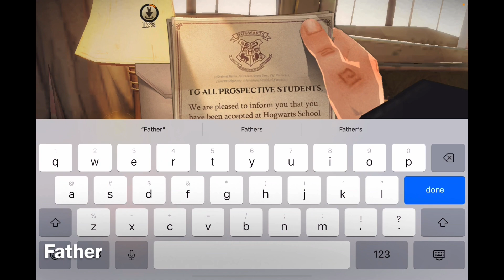Beginning My Journey to Awaken My Dark Magic! | Harry Potter: Magic Awakened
After seeing this game advertised on an ad for Hogwarts Mystery, I downloaded the game and begin my journey to becoming the most evil wizard! It's very fun so far and is very different from Hogwarts Mystery, looking forward to continuing